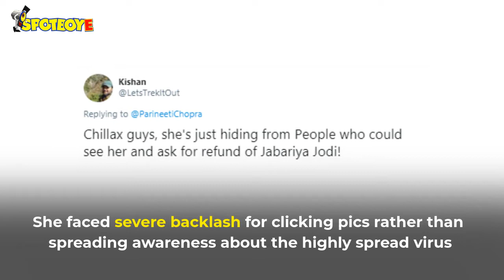Parineeti Chopra Got Trolled For Her Photo Shoot On 'Coronavirus' | SpotboyE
ParineetiChopra is getting brutally trolled for doing a 'photo shoot' at the airport while wearing a mask. She faced severe backlash for clicking pics rather than spreading awareness about the highly infectious and dangerous virus.